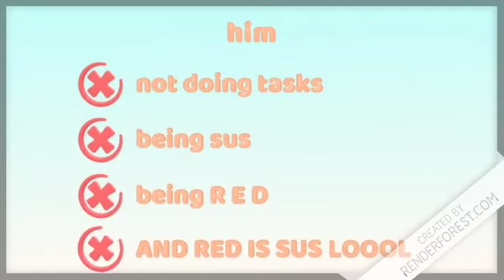When the imposter is sus 2! 😳😂😳🤫😳😰😳😱😳🤣🤣🤣🤣🤣🤣🤣🤣🤣🤣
When the imposter is sus! Subscrieb for more ebic gaemign among us viedoz!